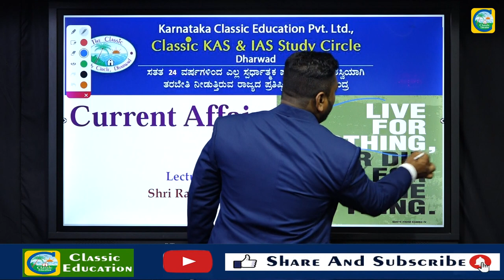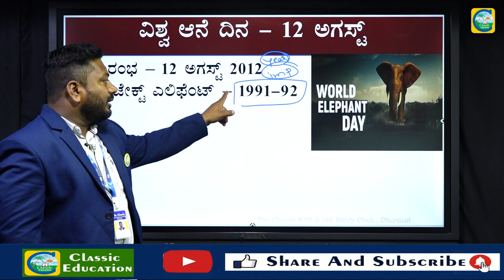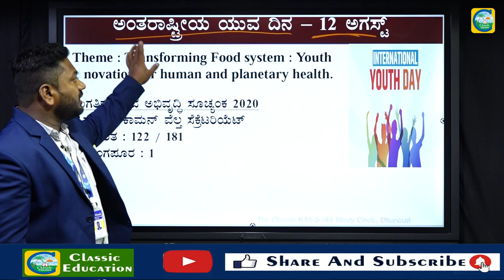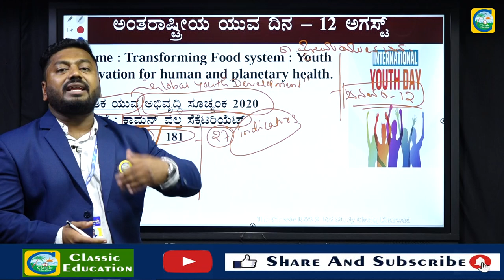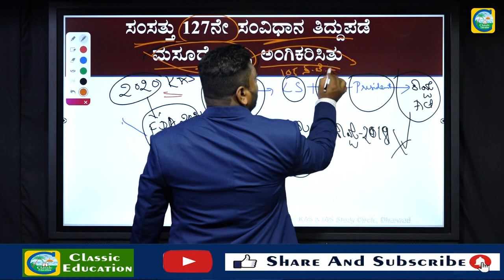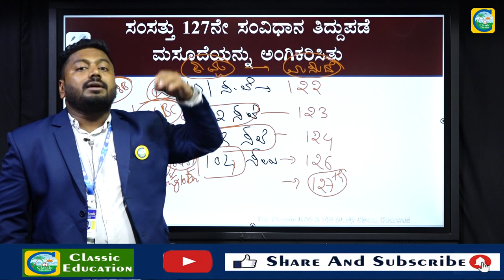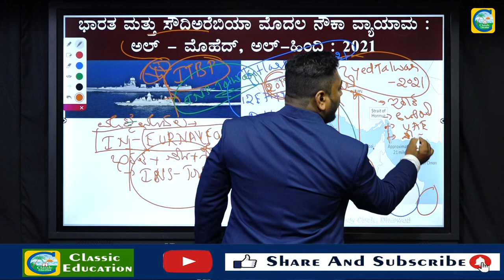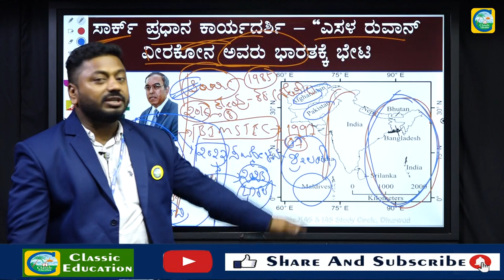ಪ್ರಚಲಿತ ವಿದ್ಯಮಾನಗಳು|Current Affairs|For PSI, PC AND SDA Exams|By Ravi Naikar |Classic Education